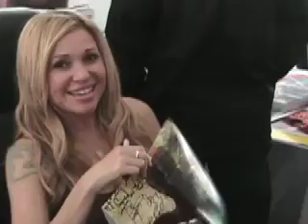THE CHILLER KILLER - Michael Jackson Slasher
In APRIL 2009, The Chiller Theatre horror convention was held in Parsippany, New Jersey. Here are the highlights from that weekend as seen thru the eyes of director Dave Neabore. In This video you will see such famous horror guests such as Oliver Robins, Carel Struycken, E.G. Daily, Nancy Loomis, Charles Cyphers, Jonathan Tiersten,  Italian Horror ledgends Richard Johnson, Ian McColloch, Al Cliver, Ottaviano Dell'Acqua, Cinzia Monreale, Luigi Cozzi, Silvia Collatina, Zora Kerova, Robert Rusler, Jason Lively, Zach Galligan, Tom Towles, Walter Koenig, Tom Noonan, Darcy DeMoss, Eddie Trunk, Tom Savini, Kane Hodder, John Amplas, and the Chiller Killer!!